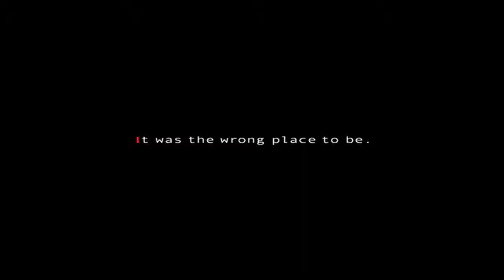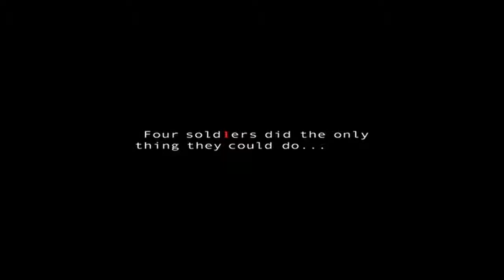1980 The Big Red One Official Trailer 1 Warner Bros Pictures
1980 The Big Red One

Category:   Drama, War
Production:  Warner Bros Pictures
Director:  Samuel Fuller
Cast:
Lee Marvin ... The Sergeant
Mark Hamill ... Pvt. Griff - 1st Squad
Robert Carradine ... Pvt. Zab - 1st Squad

klokline Cinema